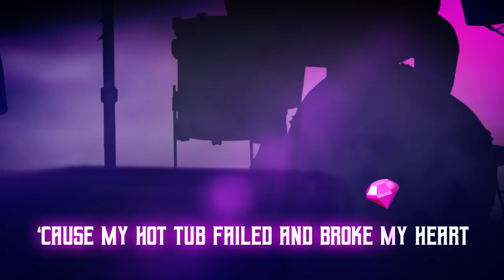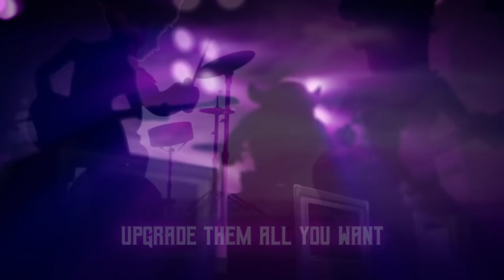HQ25: Every Landing Craft Has Its Thorn!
Their words may be rocking the tune, but they're lacking the poison. Luckily, we've got that covered in troop strength!

HQ25 part 1 update brings 1 new Rocket Launcher, 1 Boom, and Shock Mine to help defend your base. Looking for something more offensive? With this update, you can also upgrade your Landing Crafts, Gunboat, and Armory with new levels to maximize your troops' power!

Play on iOS, Android! Download for free on your iPhone, iPad, or Android device!

Play on multiple Boom Beach accounts, and connect your other Supercell games to the same Supercell ID for easy access and added security!

BOOM BEACH:
-Fight the evil Blackguard with brains and brawn in this epic combat strategy game;
-Attack enemy bases to free enslaved islanders and unlock the secrets of this tropical paradise;
-Create a Task Force with players around the world to take on the enemy together;
-Scout, plan, then BOOM THE BEACH!

PLEASE NOTE! Boom Beach is free to download and play. However, some game items can also be purchased for real money. If you do not want to use this feature, please set up password protection for purchases in your settings.

Under our Terms of Services and Privacy Policy, Boom Beach is allowed for download and play only for persons 13 years or over of age without parental consent.